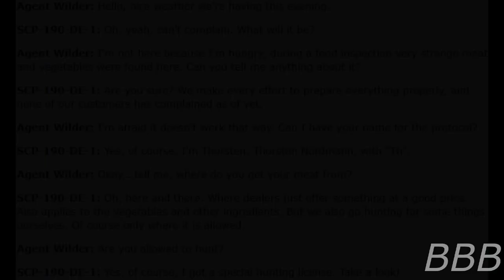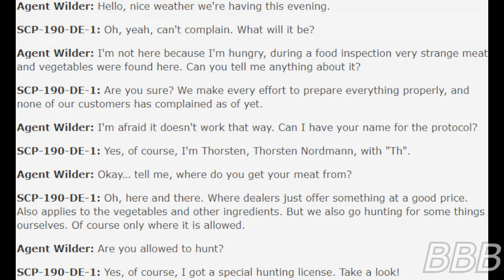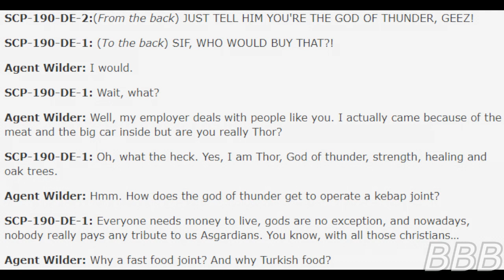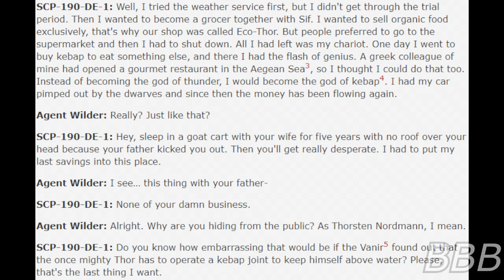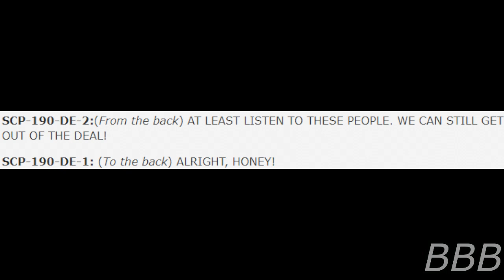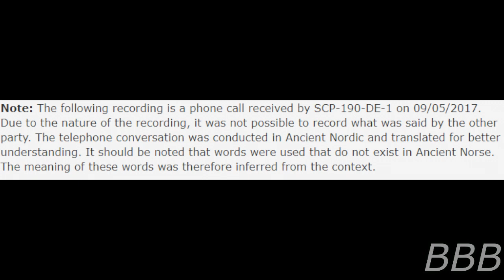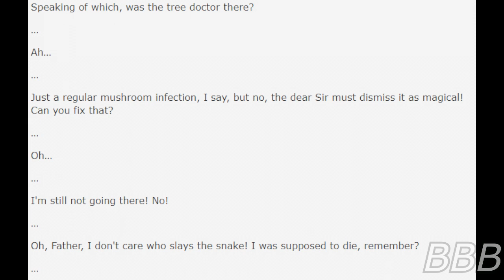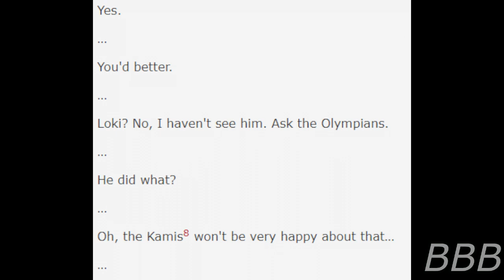SCP 190 DE Thor, God of Kebab | Norse SCP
SCP-190-DE refers to a mobile kebab joint (SCP-190-DE-3) ran by the Norse deities, Thor (SCP-190-DE-1) and Sif (SCP-190-DE-2) and pulled by two goats. Like any kebab joint, the meat is prepared from local wildlife and livestock, though it sometimes contain meat from across the Nine Realms.

Note: I kept the original German pun, though I could've try to use the thunder/doner pairing instead.

Note 2: I use "Aesir" in my reading instead of "Asgardian(s)", as I'm pretty sure Marvel/Disney had copyrighted "Asgardian".